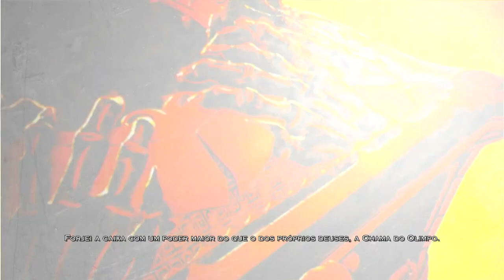God of War® III - Parte 07 - 720P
God of War III é um jogo eletrônico de ação-aventura e hack and slash desenvolvido pela Santa Monica Studio e publicado pela Sony Computer Entertainment. Foi lançado em 16 de março de 2010 para PlayStation 3. O jogo é o quinto da série God of War e o sétimo em ordem cronológica, sendo a continuação direta de God of War II.